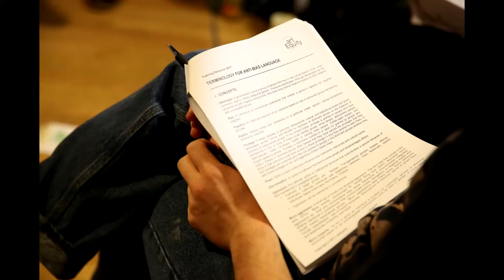Student Perspectives: “Pushing us to look further, look deeper.”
Maria Inêz Marquez (’17), Catherine María Rodríguez (’18), and Chad Kinsman (’18) Part 2